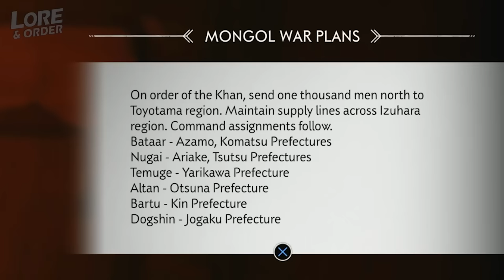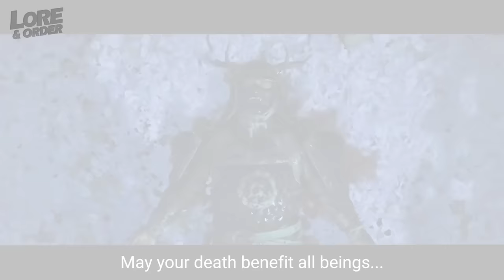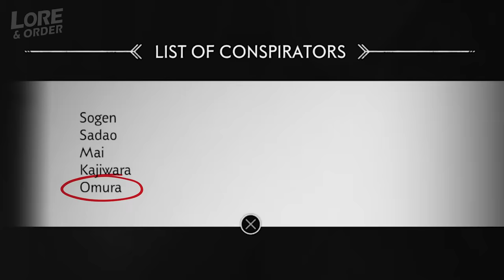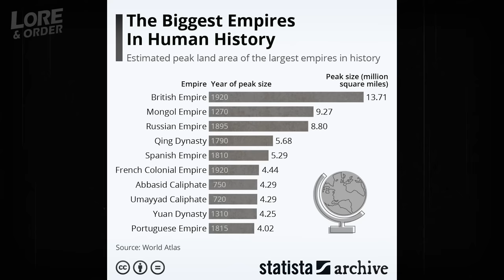Ghost of Tsushima - Story Explained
Hello everyone, and welcome to the next installment of Lore and Order, where I unpack game lore and stories from games. In this one, we look at Sucker Punch Studio's Action-Adventure Game, Ghost of Tsushima.

CHAPTERS

Intro - 0:00
Main Plot - 0:56
Iki Island DLC - 43:50
Side Quest (Ishikawa) - 57:46
Side Quest (Masako) - 1:03:22
Side Quest (Norio) - 1:08:25
Jin's Childhood - 1:10:08
The Real Invasion - 1:12:48

ALL GAME FOOTAGE SELF-CAPTURED ON PS5

Equipment;

PC Specs (for those that are interested):
- CPU: AMD Ryzen 7 3800X (8 Core)
- GPU: AMD Radeon RX 6700XT (12GB)
- RAM: Corsair Vengeance RGB Pro (32GB - 2x16GB)